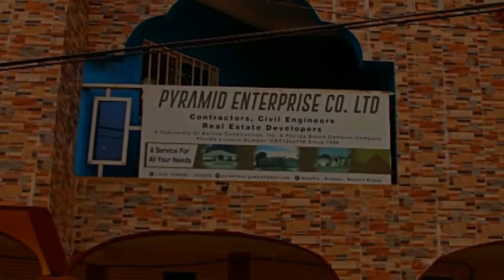Watotijay Show EP 5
News report and highlights of a nawettan game played between Berewuleng F.C and 1 Infantry Battalion F.C at Brikama Box Mini Stadium on Sunday. Berewuleng won 2 - 0.